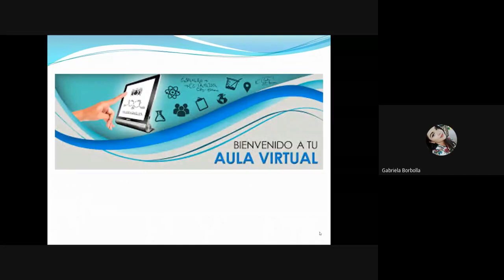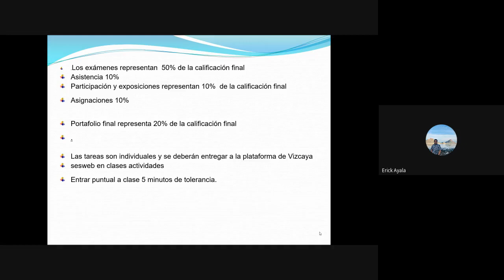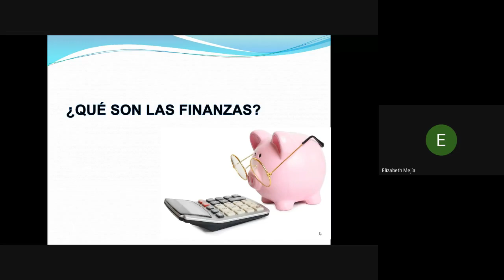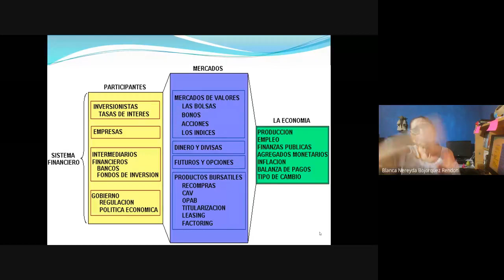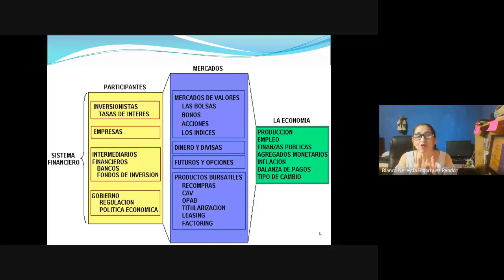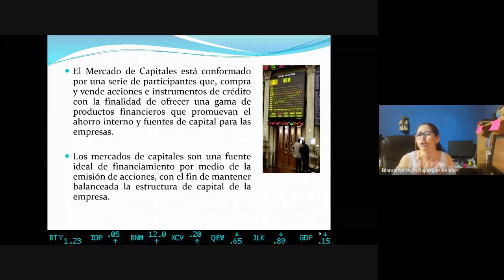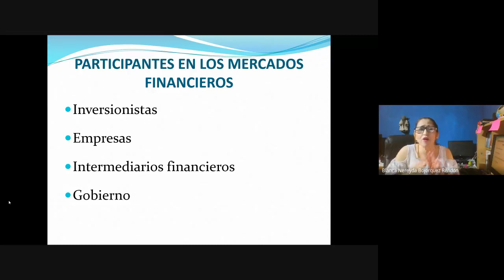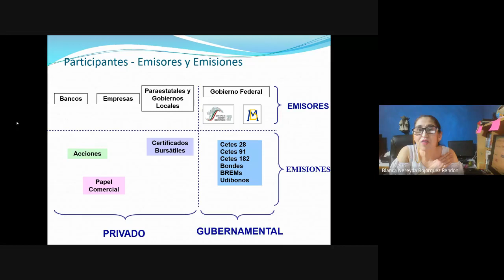FINANZAS I 2020 09 12 at 08 am